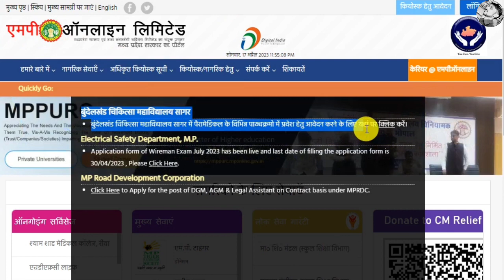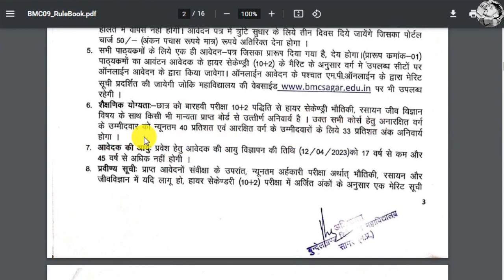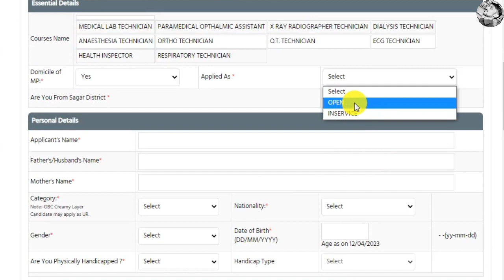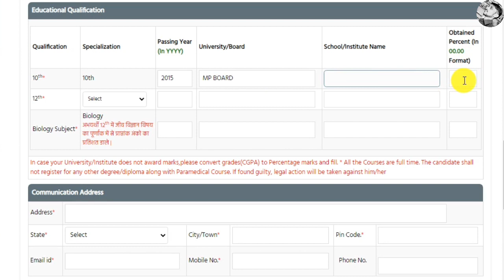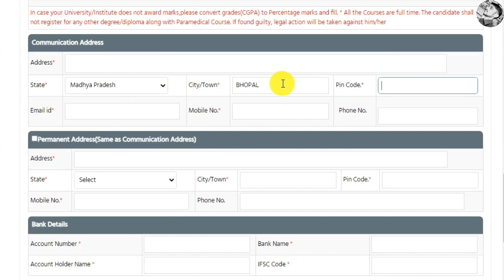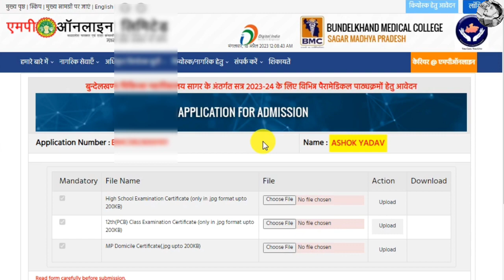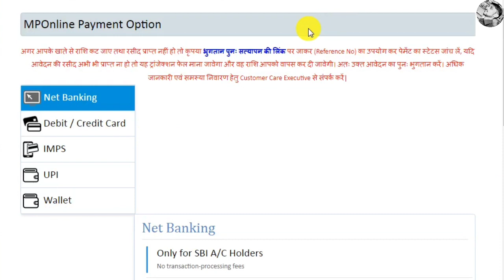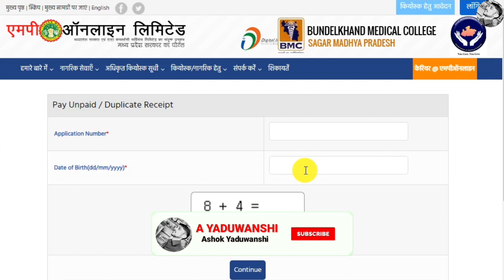BMC Sagar Online form 2023 kaise bhare | How to fill BMC Sagar Online form 2023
es video me maine aapko bataya hai Bundelkhand medical College Sagar MP paramedical admission form 2023 kaise bhare